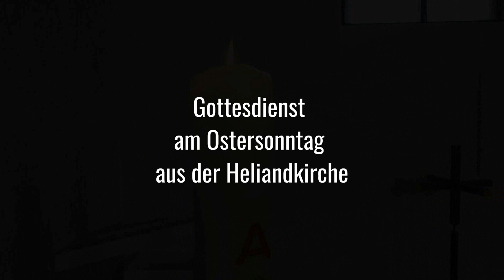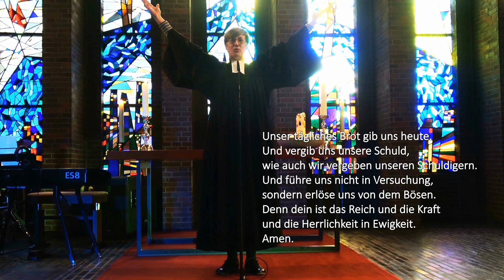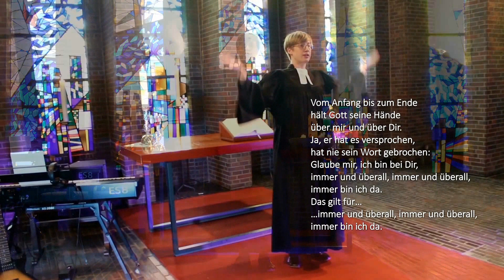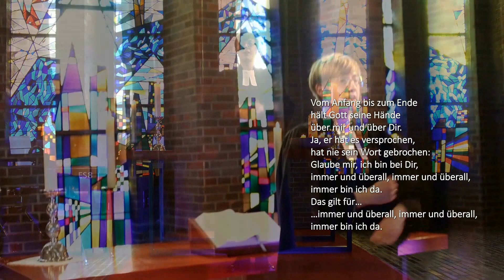Gottesdienst am Ostersonntag 2020 | Heliandkirche Dortmund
Unser Gottesdienst am Ostersonntag für groß und klein!

Spenden IBAN für unser Patenkind Vivelia:
Shishu Mandir